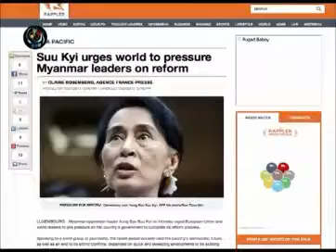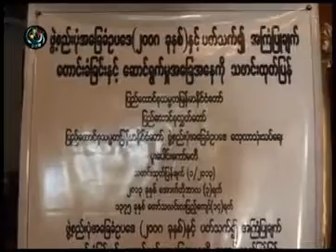စစ္မွန္တဲ့ဒီမုုိကေရစီျဖစ္လာေအာင္ ဖိအားေပးဖုုိ႔ ေဒၚစုု တုုိက္တြန္း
DVB Burmese: ျမန္မာႏိုုင္ငံမွာ စစ္မွန္တဲ့ ဒီမုုိကေရစီျပဳ
ျပင္ေျပာင္းလဲေရးျဖစ္လာေအာင္ ကမာၻ႔ႏိုုင္င့ံေခါင္းေဆာင္ေတြက ဖိအားေပးဖုုိ႔ ေဒၚေအာင္ဆန္းစုုၾကည္ တုုိက္တြန္းလိုုက္တဲ့သတင္းနဲ႔ ၂၀၀၈ဖြဲ႔စည္းပံုအေျခခံဥပေဒမွာ ပါတဲ့ မေကာင္းတဲ့ အခ်က္ေတြကိုျပင္ဆင္ဖို႔ ေႏွာင့္ေႏွးေနမယ္ဆိုရင္ တိုင္းျပည္တိုးတက္မႈ
ေႏွာင့္ေႏွးမယ္လို႔ အေျခခံဥပေဒ ျပင္ဆင္ေရး ေကာ္မတီဝင္ ဦးကိုနီက ေျပာဆိုလိုက္တဲ့သတင္းကုိ တင္ဆက္ထားပါတယ္။